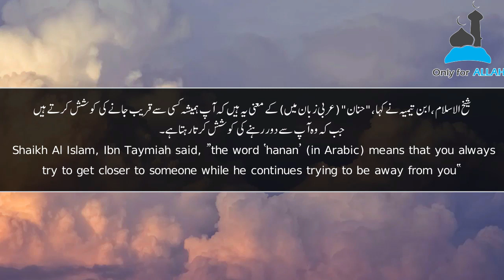Maryam (عليه السلام) Episode 6 | Sheikh Ahmed Al-Hamadi | الشيـخ أحمد الحمادي